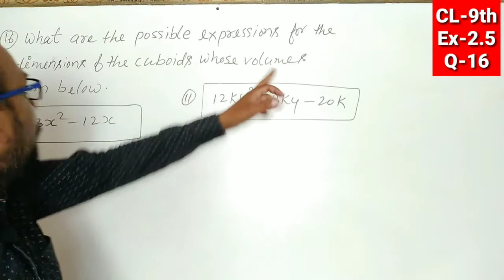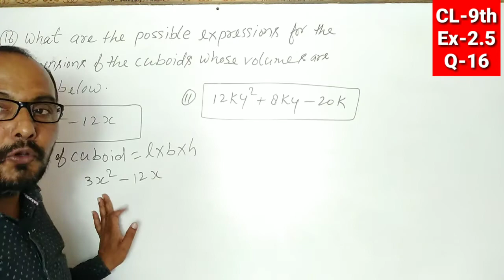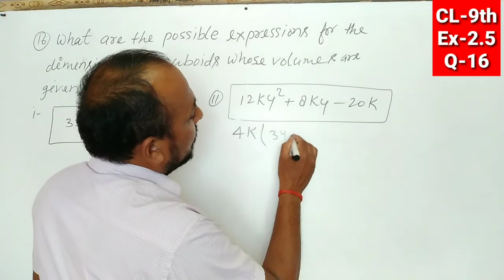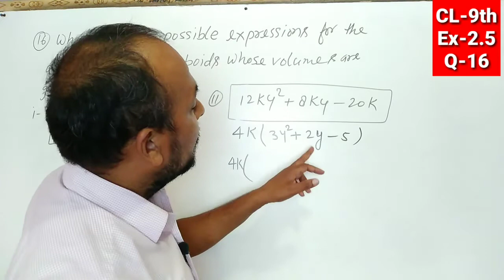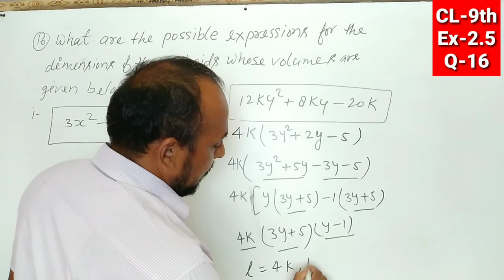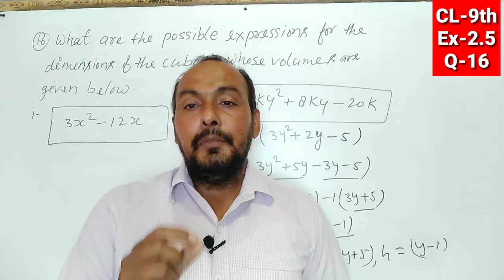Class-9th, Sub-Maths,. Ch-2 (Polynomials) Ex-2.5., Q-16 CBSE NCERT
MATHOSPACE

Hello students you are welcome in my youtube channel. You will learn here Mathematics,  Science and more other subjects of class 6th to 10th.

In this video you will read Mathematics of class 9th, chapter 2"Polynomials".

Please see the videos and suggest me by your comment so that I could improve the quality and other features.  I always respect your comments and try to answer the most comments.